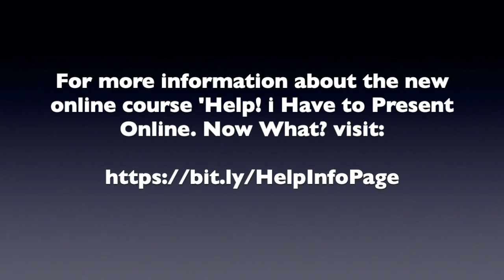How to Appear In-Control When Presenting Online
In this tip, you'll discover the most important step for you to take become an in-control and poised online presenter.

To purchase the course mentioned in this video, If you'd first prefer more information,

If you would like to accelerate your online presentation skills and uncover the secrets used by the best online presenters, check out the new Home Study course, 'Help! I Have to Present Online. Now What?'

This course will provide you with the fundamentals that help you overcome any anxiety or fear that you feel about virtually presenting.

Here just a few of the key insights you'll pick up from this new home-study course:

- How to ensure that you present in the most professional possible environment
- Insights into grabbing and keeping the attention of viewers
- How to manage the unique circumstances of presenting to an audience you cannot see
- How to quickly improve your online presentation skills
- 14 keys to hosting an effective online business meeting

This interactive home-study course Includes:

- 12-video self-study course
- Checklist to plan every online meeting
- Checklist to plan every online business meeting

Invest TODAY  and you'll also receive these Bonuses to accelerate your online presentation skills success...

BONUS #1
Six-month access to our twice-a-week 30-minute webinars ‘Online Success’  These meetings will introduce you to new online presentation ideas and address your questions and challenges.

BONUS #2
Free report ‘Help! I Have to Present Online. Now What?’ Gain insights into the keys to confidently present your ideas online.

BONUS #3
‘Panic to Power’ mp3. Pick up insights into managing your speaking anxiety — whether online or in-person — from three World Champion speakers and a Certified World Class Speaking Coach.

Purchased separately, you’d pay $777 for all of these items. To celebrate our rollout of this new program, we’re offering the course plus bonuses for just $47.

If you'd prefer to purchase the course,

See you online soon!